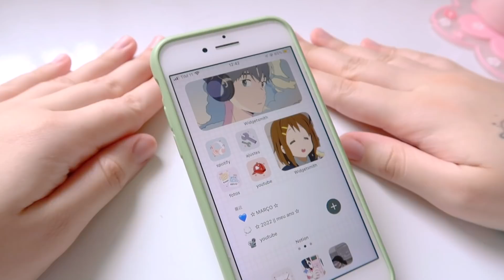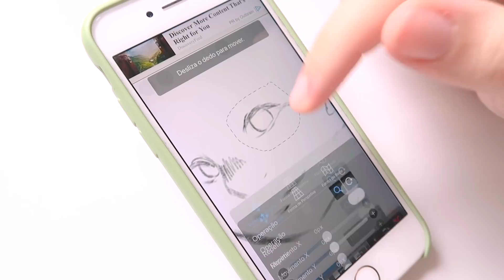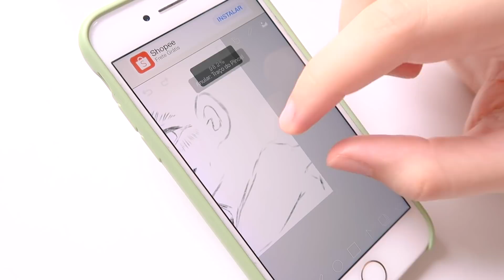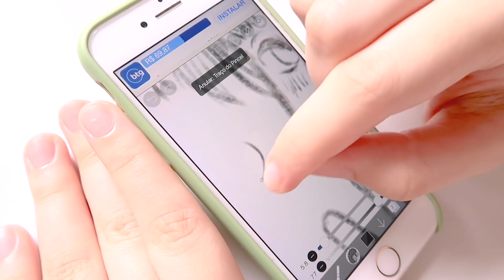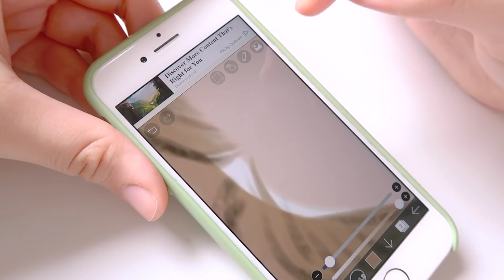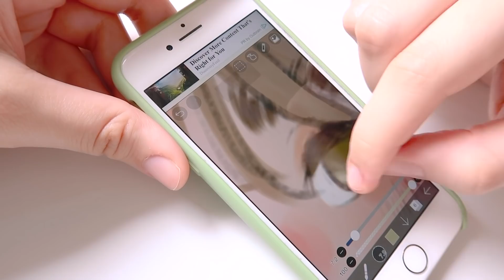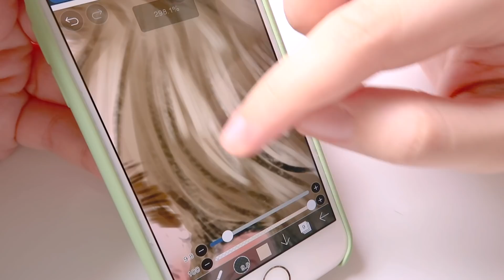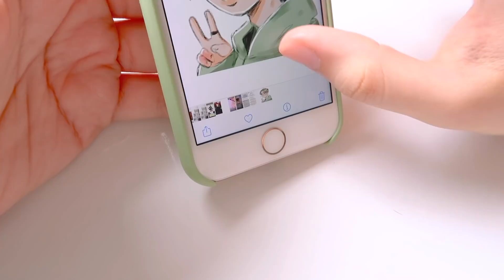✍🏻🧑🏻‍🎨 desenhando no celular com o dedo (Ibis Paint X) // um personagem muito fofo! 🧡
🧡 muito obrigada HoYoverse e Tears of Themis pela parceria ✨

oii, galerita ☆ como vocês estão? espero que bem!! trouxe o retorno do vídeo de desenhando com o dedo no ibis paint x! dessa vez desenhei um lindo e charmoso rapaz do zero com vocês! vem conferir!

☆ perguntas frequentes:

- nome: Luana Gurgel
- pronúncia do nome "lulooca": lulóca
- cidade: Natal/RN (estou morando em São Paulo desde 2020)
- anivesário: 28/11/1996
- ilustração digital: iPad Pro de 12.9 polegadas 1ª geração de 32GB + espaço mensal no iCloud de 2TB + app Procreate + Apple Pencil da 1ª geração
- sou formada em publicidade e propaganda pela UFRN
- eu falo o “r” de um jeito diferente, pois tenho um “probleminha” de dicção~

☆ m ú s i c a s  d o  v í d e o  -